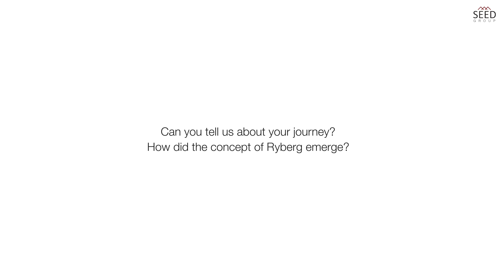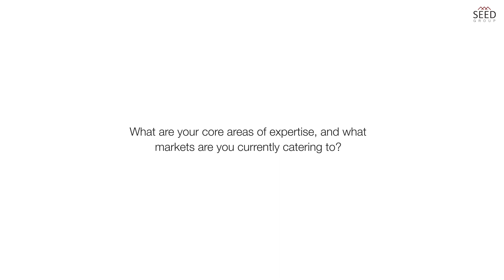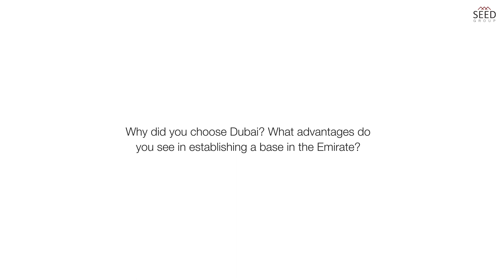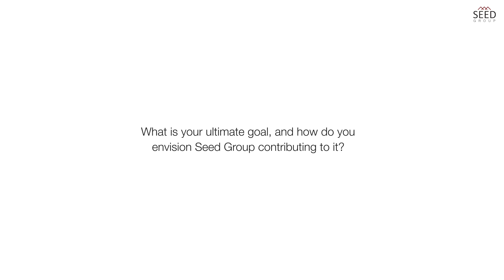About Ryberg: Interview with the CEO Man Yong Toh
Taking a look at Ryberg’s foray into the UAE and Middle East market, we caught up with Man Yong Toh, the company's CEO. In this interview, he also discussed more about in-house developed AI and sensor-technologies that are empowering disinfection across the world.

TIMESTAMPS
00:00 – Introduction
00:02 – Can you tell us about your journey? How did the concept of Ryberg emerge?
00:48 – With disinfection robots being an intriguing concept, can you shed some light on how they work and how efficient they are?
01:18 – What are your core areas of expertise, and what markets are you currently catering to?
01:42 – Can you tell us more about your Middle East expansion plans?
02:13 – How do you do intelligent and efficient disinfection at scale while ensuring no quality compromises?
02:52 – Why did you choose Dubai? What advantages do you see in establishing a base in the Emirate?
03:25 – What is your ultimate goal, and how do you envision Seed Group contributing to it?

NEXT STEPS

About Ryberg

Ryberg is a leading AI, robotics, and sensor technology company based in Delft, The Netherlands. For humanity to truly prosper, the cities of the future need to keep their inhabitants healthy and protect them from diseases. Our mission is to build the best products, drive innovation, and inspire and implement solutions to prevent diseases at scale, notably by bringing our patented technologies together in a building-wide as well as a city-wide approach to detect, predict, and deactivate pathogens faster, more thoroughly, and more cost-effectively. We call it the Ryberg Pathogen Shield.